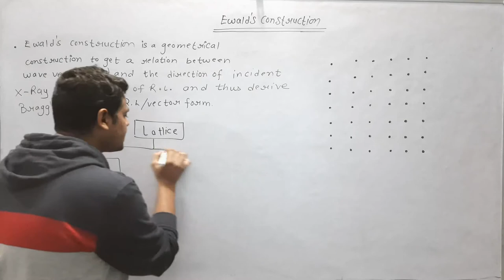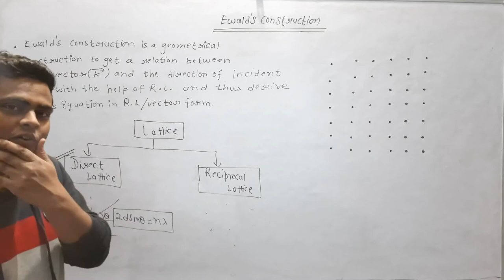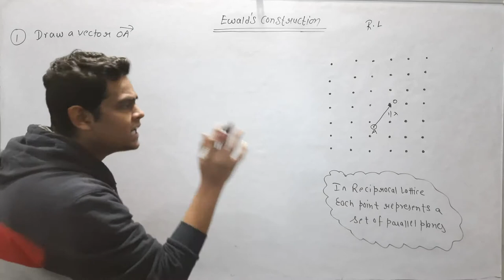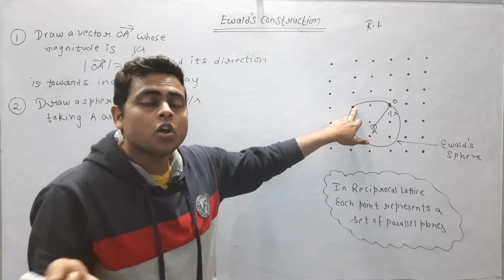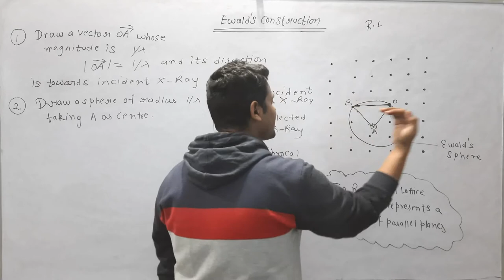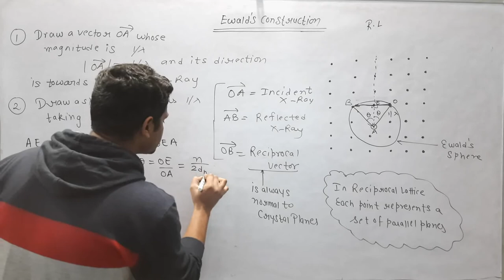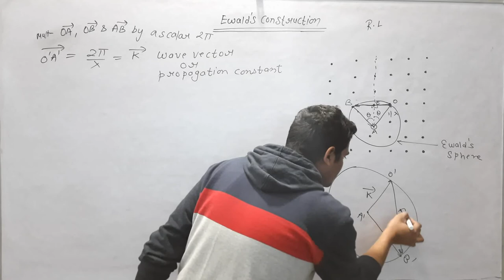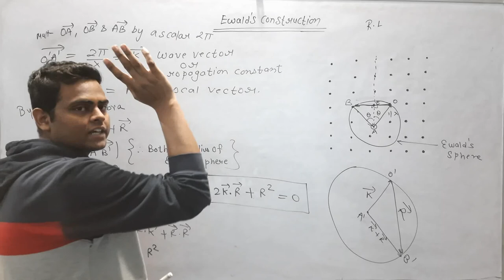Ewald's Construction | Bragg's Law In Vector Form | Bragg's Law In Reciprocal lattice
Ewald's Construction In Solid State Physics | Bragg's Law In Vector Form | Bragg's Law In Reciprocal lattice

Hello DOSTO!!
In this video we will learnt about:-
• What is Ewald's Construction In Solid State Physics?
• Bragg's law in Vector Form
• Bragg's law in Reciprocal Lattice
• Physical Significance Of Ewald's Construction

Full Playlist for Crystal Structure

Introduction to Solid State Physics

Primitive Cell

Symmetry Operations

Bravais lattice in 2D and 3D

Characteristics Of Unit Cell

Hexagonal Closed Packed Structure

Diamond Crystal Structure

Sodium Chloride Crystal Structure

Cesium Chloride Crystal Structure

Miller Indices

Spacing Of Planes In Crystal Lattice